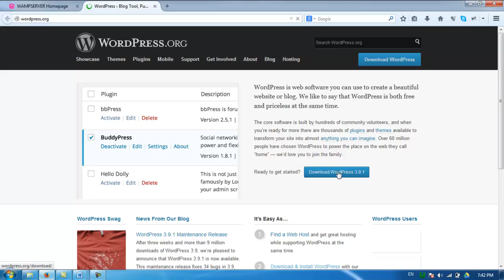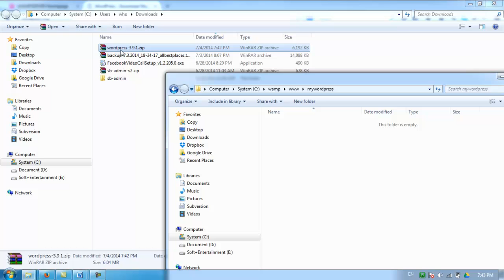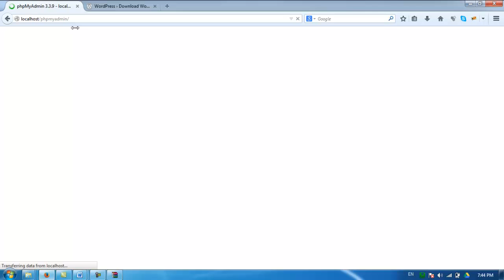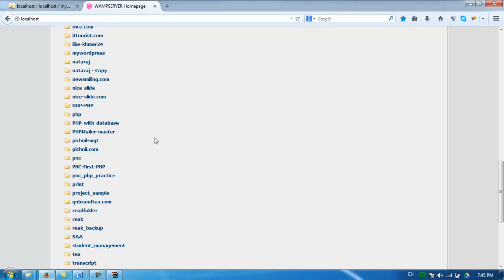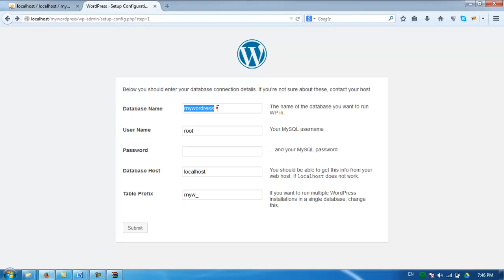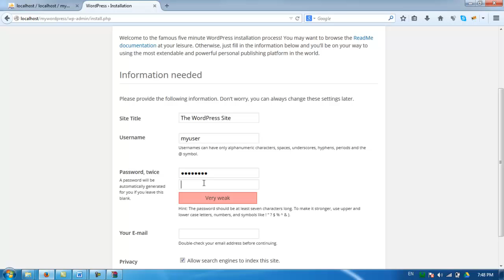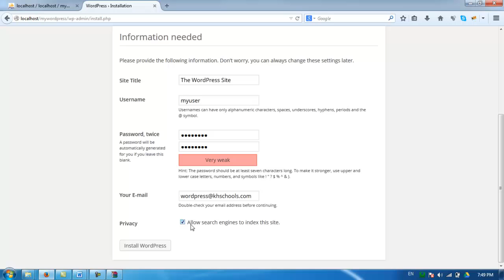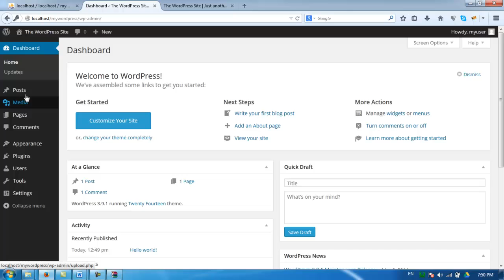Wordpres Tutorail - Installation - Lesson 2 - By Khmer Schools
WordPress Tutorail - Installation - Lesson 2 - By Khmer Schools.